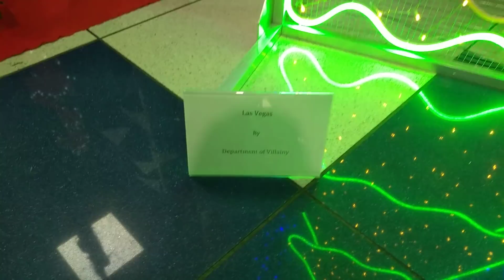Department of Villainy tree 2019.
The Manx beard club's contribution to the local festival of trees under the guise of The Department of Villainy.  The Isle of Man government has various departments like the department of infrastructure and department of environment, so we added a more sinister one.

The display is based on a 1" square (25mm) aluminium box section cut and joined with knock-in plastic corners.  The base has an extra aluminium plate on each side, shaped and drilled for vertical support.
The back is covered with a 0.5" (12.5mm) grid welded mesh attached to the aluminium frame with penny washers and self tappers.  Steel and aluminium are only really suited for a dry indoor application.

The neon-style LED strip is cable tied to the grid to hold it in shape and controlled by the custom DOV animation controller.
Because this display is in a public area the power supply is a good quality Mean Well unit bought from a prominent UK component supplier.  It's actually waterproof and has rubber caps covering holes with sleeves leading to potentiometers for adjusting the voltage and setting a current limit if desired.  It also has power factor correction and inrush limiting.  I set the voltage to 11V to reduce the display intensity and extend the longevity of the LEDs.  The imported LED strip is of unknown quality, so I'm playing safe and keeping the current lower in case it's really pushing the LEDs.

The idea is that the frame can be stripped and re-used for different murals.